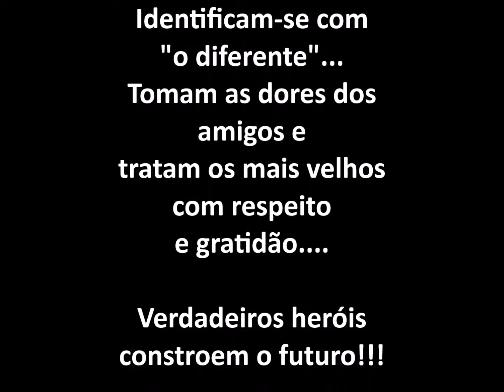6s ANOs - 2018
Uma pequena homenagem aos alunos do 6ºano de 2018 da escola EMEF Profª Therezinha do Menino Jesus Soares do Nascimento.